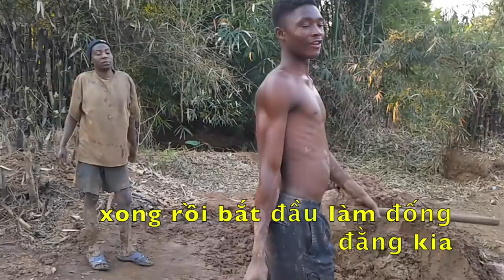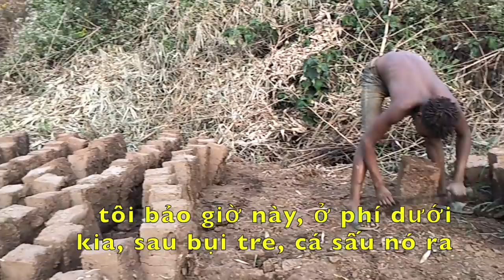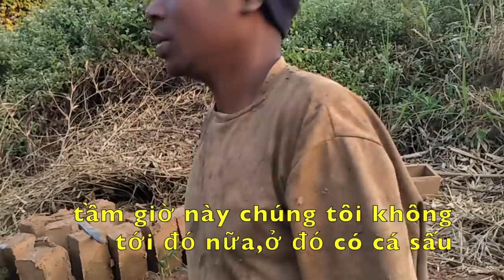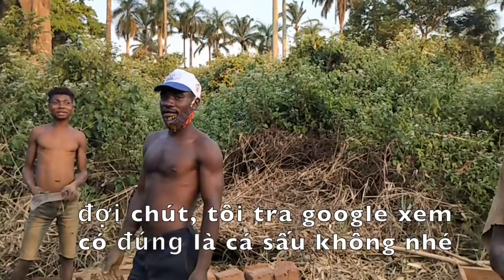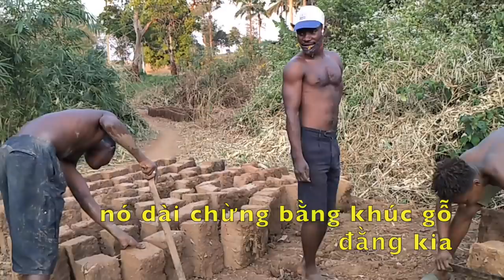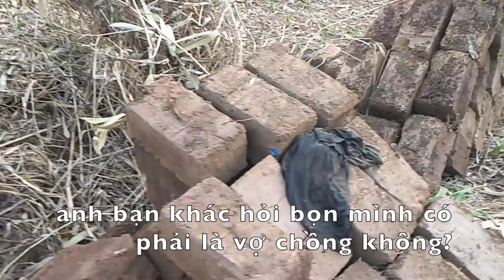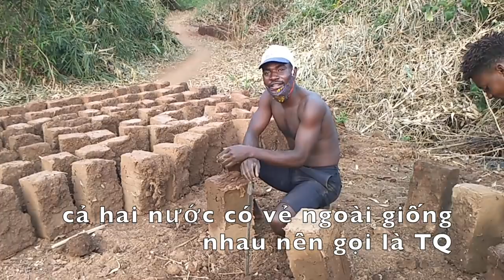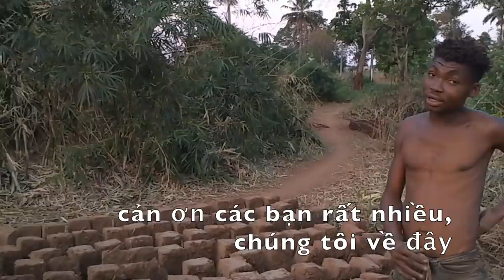Cuộc sống châu phi|| Đóng gạch đất và câu chuyện cá sấu với dân bản địa Angola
Xin chào các bạn, Ahihi - Cuộc sống châu phi là kênh trải nghiệm cuộc sống ở châu phi , hình thức quay video tự nhiên và dân dã không thông qua dàn dựng nên sẽ phản ánh chân thực nhất tới các bạn về cuộc sống của người dân châu phi, cụ thể ở đây là người dân angola.

Buổi chiều hôm nay vợ chồng mình sẽ đưa các bạn đi xem người dân châu phi họ làm những viên gạch bằng đất như thế nào và cùng nói chuyện để hiểu hơn về cuộc sống ở châu phi nhé.
Xem video của Quang linh VLogs

Quanglinhvlogs || TROLL Anh Cameraman Ăn Mù Tạt và ... CÁI KẾT Cười Đau Bụng: